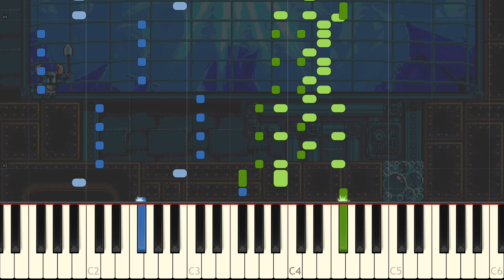Shovel Knight - A Thousand Leagues Below [Piano Tutorial] (Synthesia)